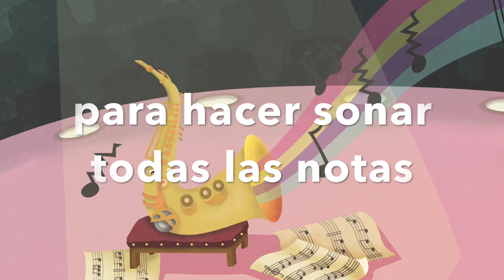Booktrailer: La Nota Que Faltaba, de Editorial Kolima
La nota que faltaba es un cuento escrito por José Ramón de Cea e ilustrado por Tania Rico